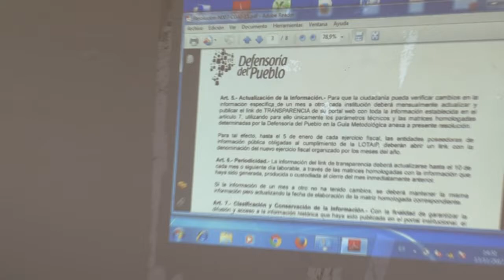MARÍA JOSÉ FERNÁNDEZ – COORDINADORA ZONAL 4 DEFENSORIA DEL PUEBLO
DEFENSORIA DEL PUEBLO MONITOREA A INSTITUCIONES PÚBLICAS EN ACCESO A LA INFORMACIÓN